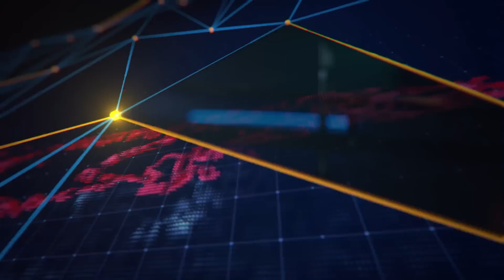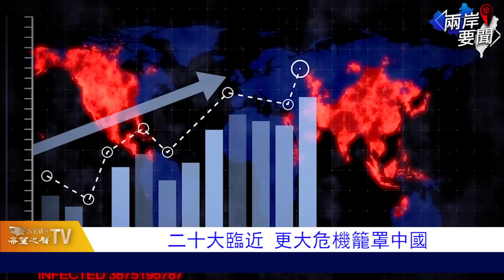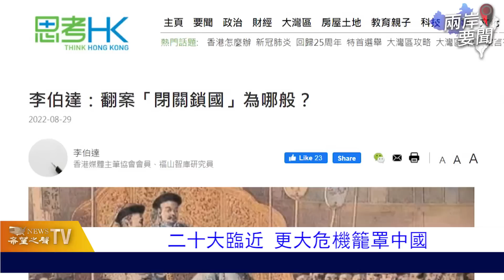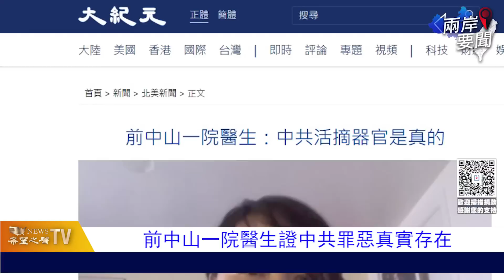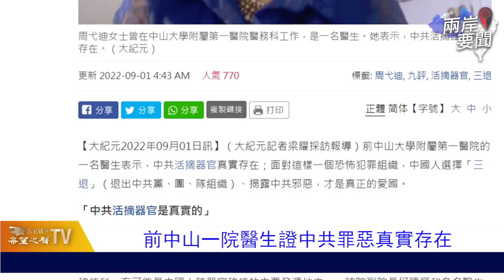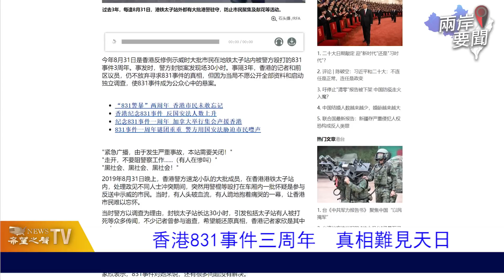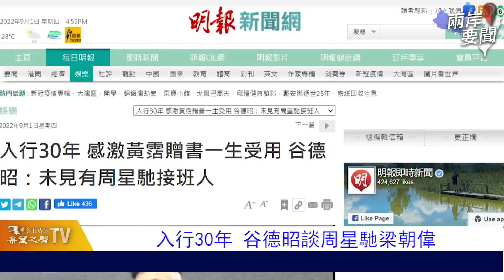二十大前發生兩件大事 一場危機正襲向中國 【兩岸要聞】